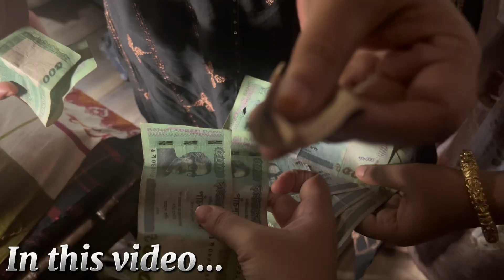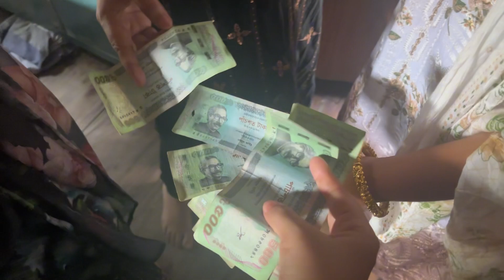ঘরের মেয়ে ঘরে ফিরে এসেছে।জীবনের প্রথম জামাই সালামি দিলাম। কক্সবাজারের ফল বিক্রমপুরে খাই।